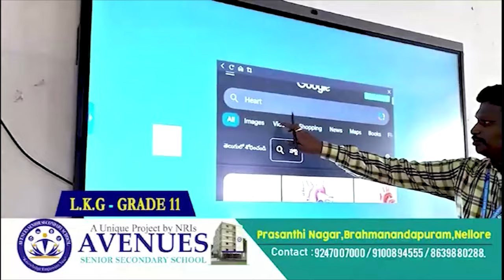మేయ‌ర్ దంప‌తుల్ని ఆటాడుకున్న జ‌ర్న‌లిస్టులు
- స‌మాధానాలు చెప్ప‌లేక నీళ్లు న‌మిలిన దంప‌తులు